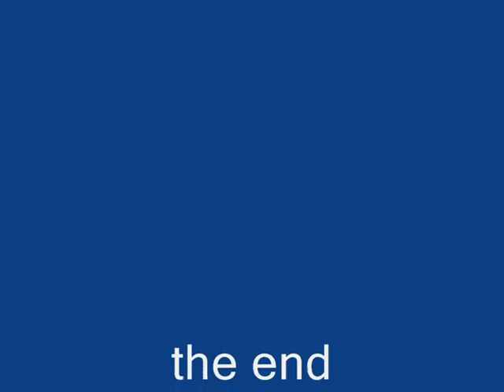Selfkant Bahn August 2007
metre gauge steam railway running between
Gillrath and Schierwaldenrath near Geilenkirchen close to Dutch border in
Germany with 0-4-0 locomotive "Haspe"
built in 1956 and 2-6-2 built by Borsig
in Berlin, 1930 and formerly in operation on Polish State Railways.